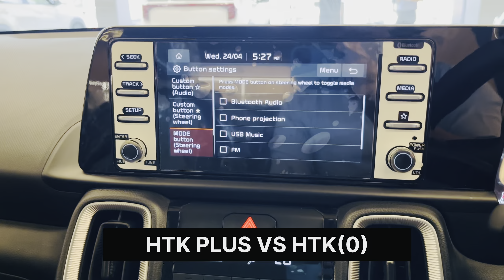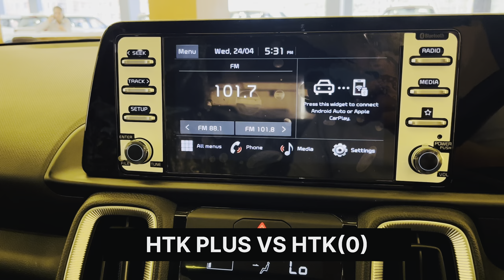New Kia SONET HTK (+) VS HTK (0) 2024 FACELIFT ! Features & Price को देखते हुए कौनसी BEST है ?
New Kia SONET HTK (+) VS HTK (0) 2024 FACELIFT ! Features & Price को देखते हुए कौनसी BEST है ???  @Vikaslifestyle1007

LATEST UPDATES - KIA CARS | BASE MODEL SUNROOF ​⁠

​⁠   (VISUAL CAR REVIEW )

​⁠  (FACTS VIDEOS ) EVERY WEEK SATURDAY